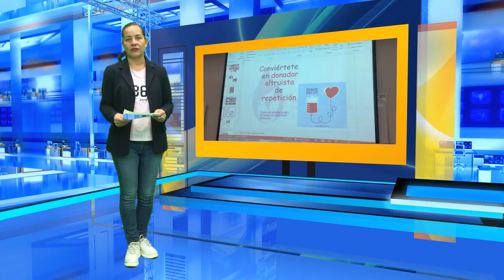Resumen semanal ACS de la UAZ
Resumen de actividades
Area de Ciencias de la Salud Campus UAZ Siglo XXI